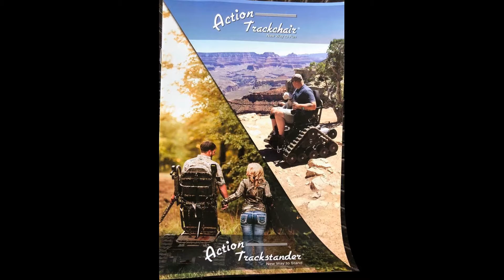Mays Street Charity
Mays Street Charity is a 501 (c)(3) non profit organization established in 2016.

Mays Street Charity raises money to donated Action TrackChairs to wounded veterans, first responders and children with special needs. These chairs allow this individuals the freedom to enjoy the outdoors again and travel over terrain where wheelchairs cannot.

To date, Mays Street Charity had donated Action TrackChairs to 2 deserving organizations and on local hero.